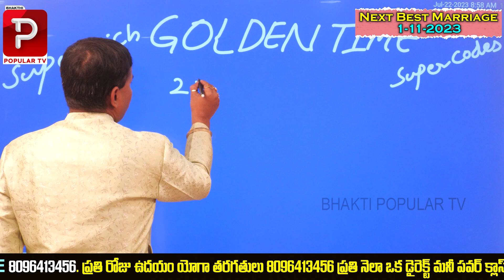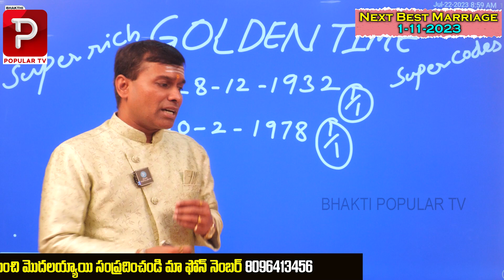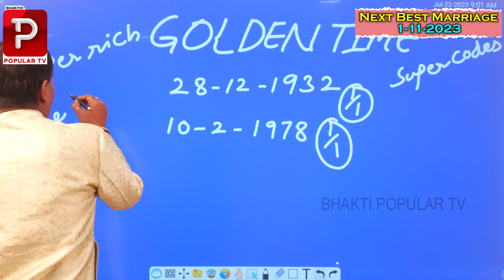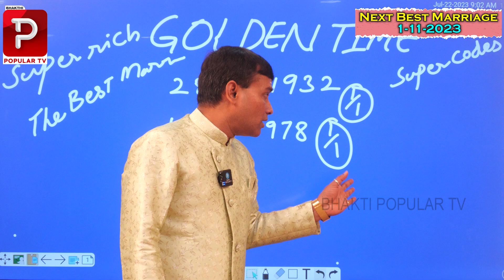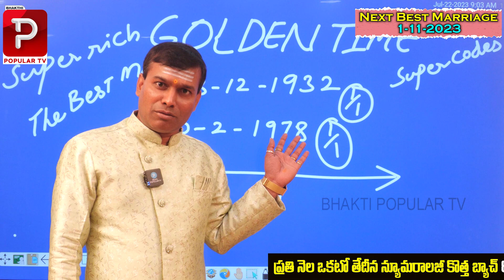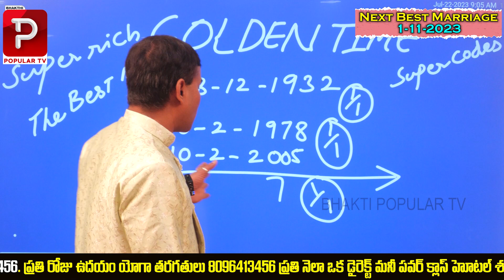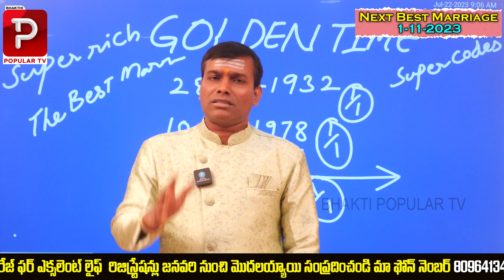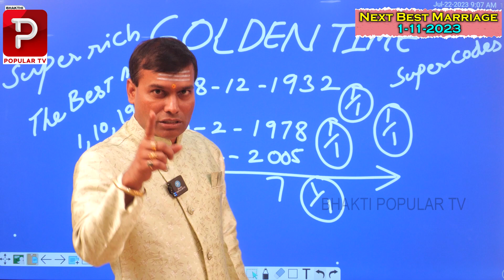Dr Baba Pandurangam About Dheerubhai Ambani Golden Time | Sudha Murty Wedding Date | Popular TV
Dr Baba Pandurangam About Dheerubhai Ambani Golden Time | Sudha Murty Wedding Date | Bhakthi Popular TV

ధీరుభాయి అంబానీ కి ధీటుగా సుధామూర్తి
 సూపర్ కోడ్
లో పెళ్లి జరిగింది చక్రం తిప్పారు